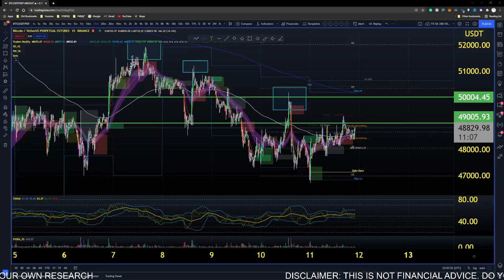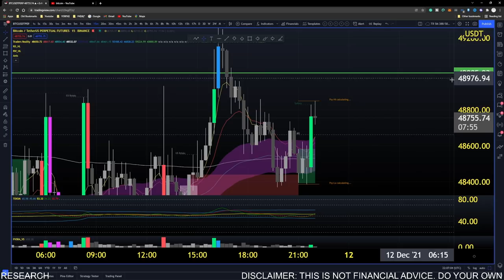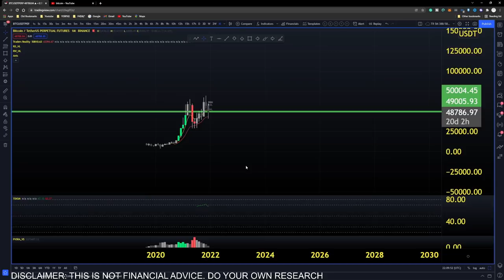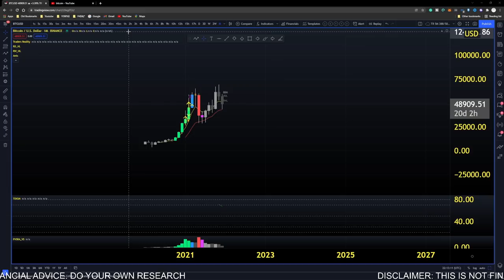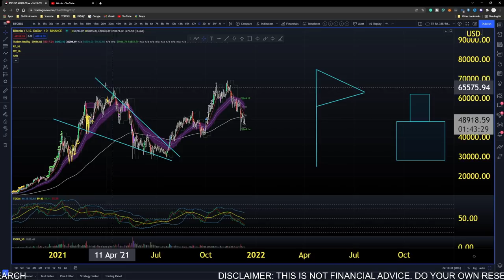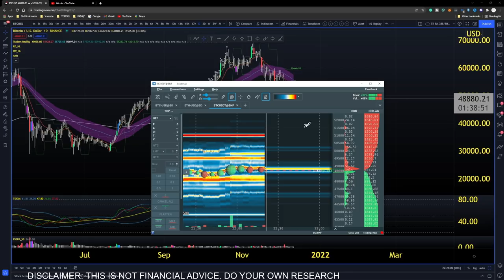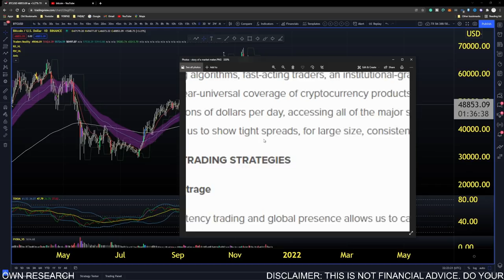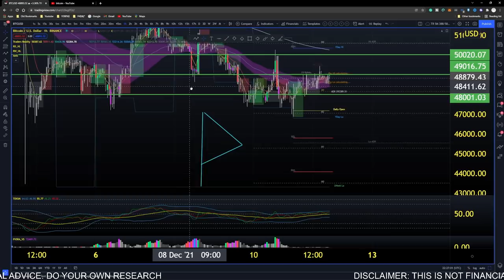BITCOIN: The Truth Of Trading ( The Reality Of The Crypto World)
Regardless of the tools we use, we have to be mindful that bitcoin will go where it needs to go. The purpose of this video is to help you become aware of the true reality of trading and how to adjust your thinking into accepting that we simply won't know where bitcoin is going to next. Now there will be those who are of the belief that a number of factors are coming into play that will affect bitcoins' journey to the upside or downside, but ladies and gentlemen, this is a business model. Money flow is the main goal for every trader in the crypto world.